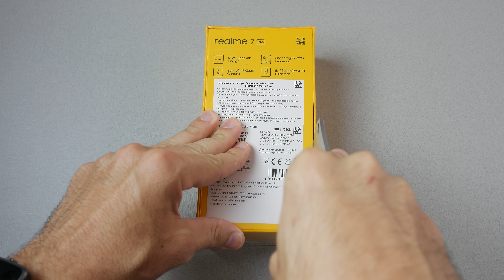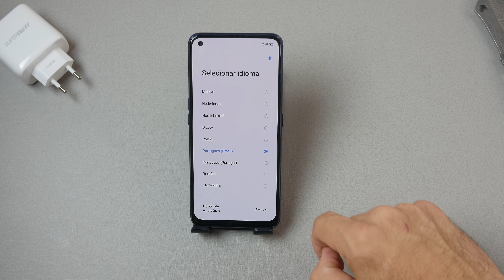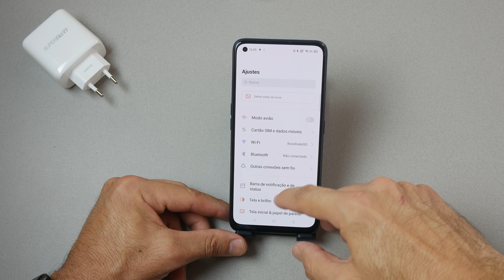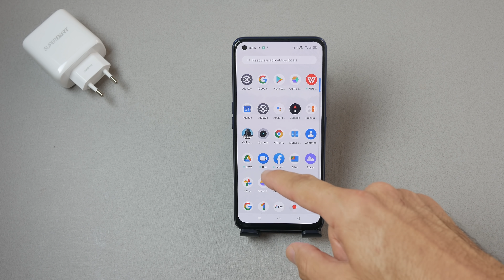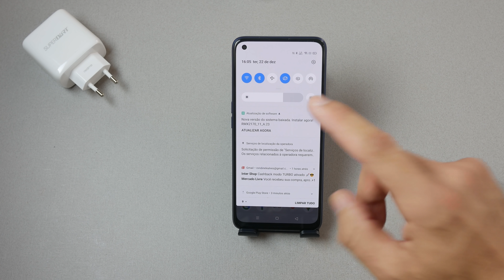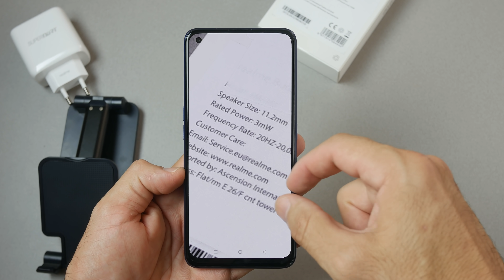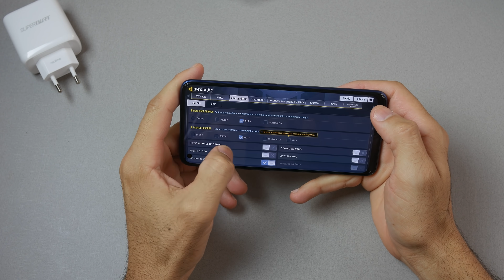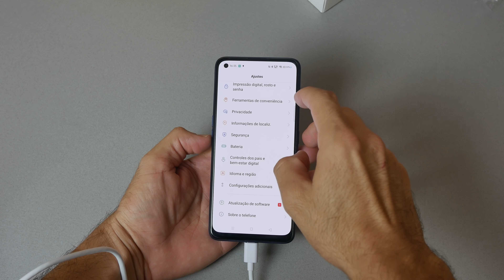MELHOR DA CATEGORIA? Realme 7 Pro me SURPREENDEU!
O Realme 7 Pro é um smartphone que tem configurações muito parrudas pelo preço que se encontra ele. Confira nossos primeiros testes com o aparelho.